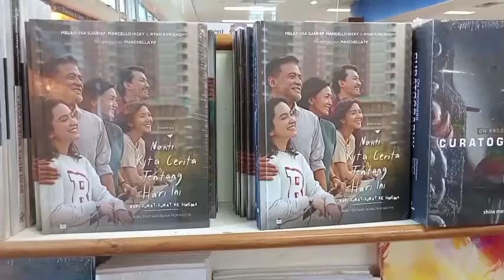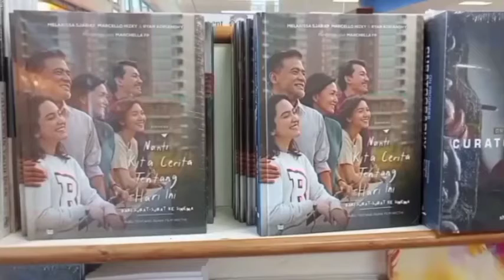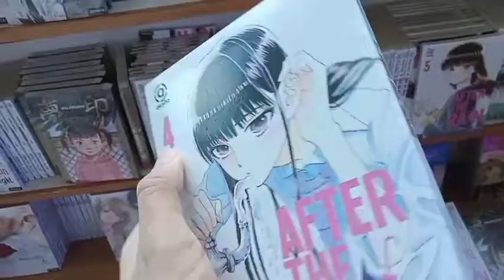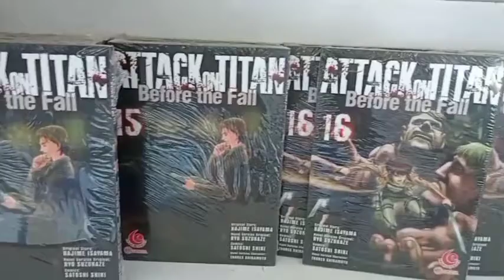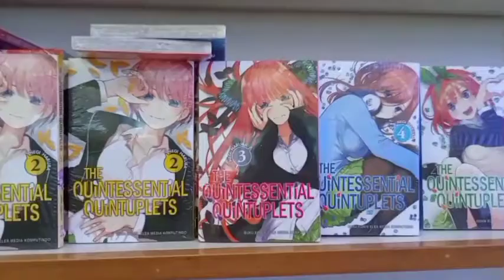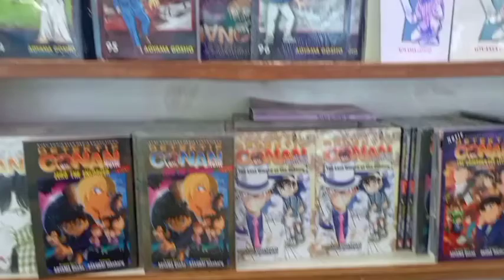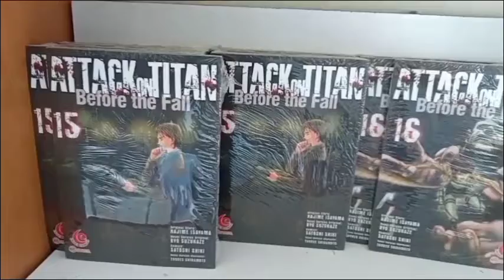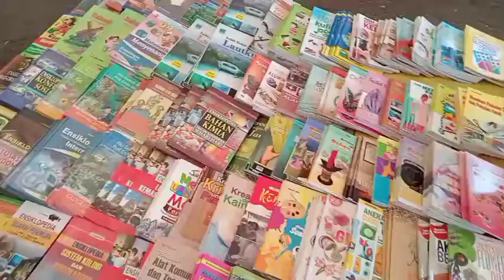me at the gramedia. (VLOG ENGLISH FERDIANSYAH #2)